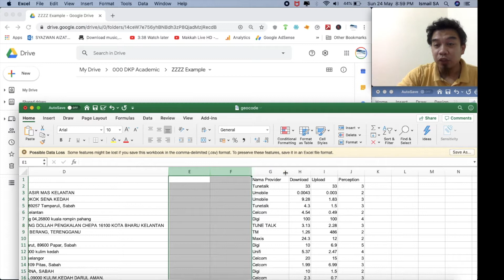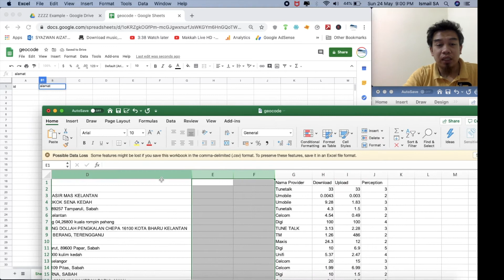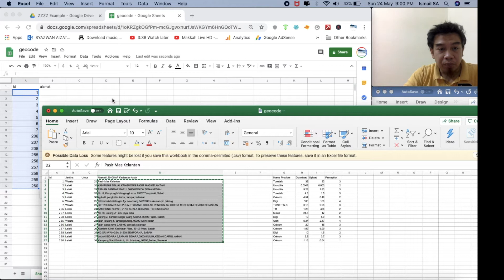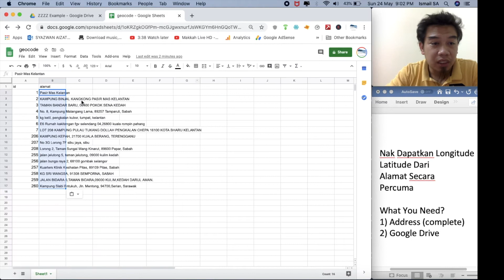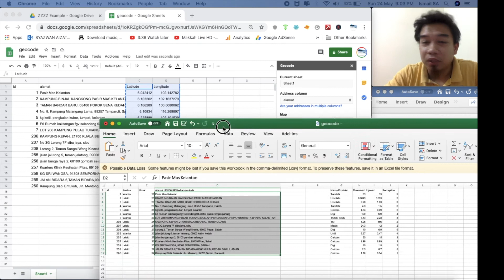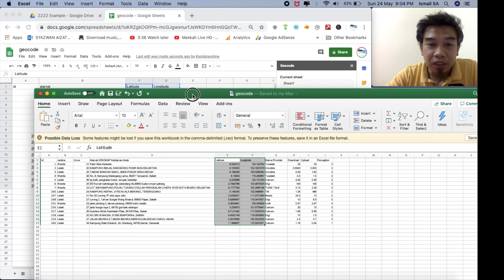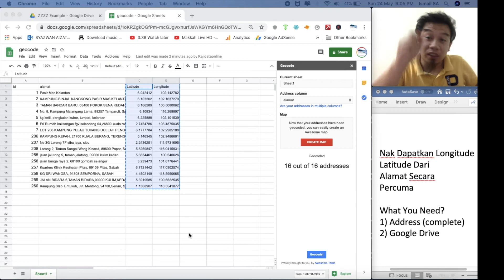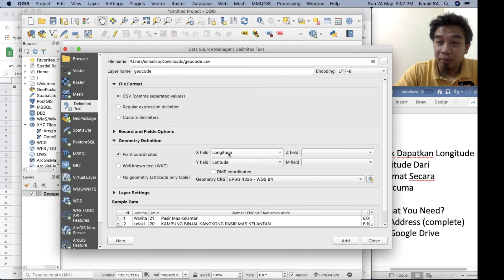Cara tukar koordinat dari alamat kepada longitude latitud | Ubah koordinat dari alamat ke latlong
-Admin Kajidataonline-